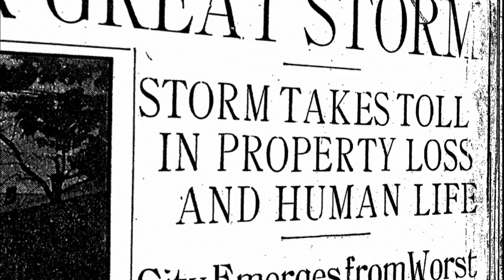American Super/Natural - Great West Indies Storm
Nearly a quarter of Frenier, Louisiana's population was wiped out by the Great West Indies Storm. And according to legend, Julia Brown is to blame. Don't miss American Super/Natural tomorrow at 10/9c.